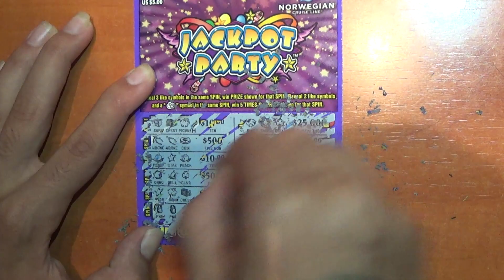כרטיס גירוד של שייט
קו שייט נורווגיה הידוע גם בקיצור נורווגי, הוא קו שייט שנוסד בשנת 1966 ובסיסו בארצות הברית. זהו קו השייט שלישי בגודלו בעולם על ידי נוסעים, השולט בכ -8.7% מסך חלקם העולמי של שוק השייט על ידי נוסעים החל משנת 2018